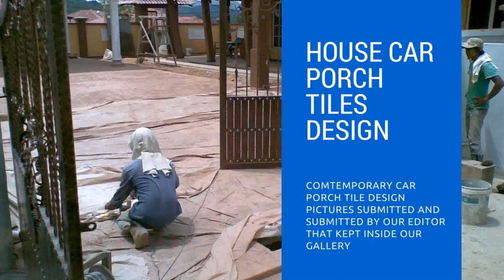House Car Porch Tiles Design - Gif Maker DaddyGif.com (see description)